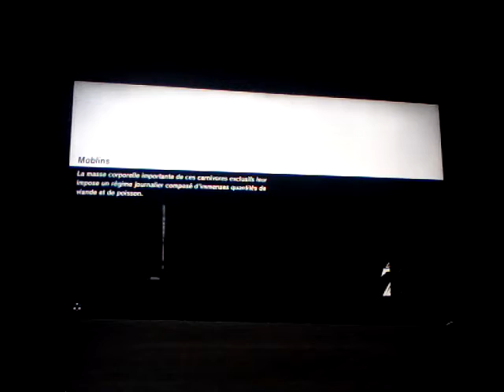Epreuve extrême de l'épée Episode 1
Go les 100 abos